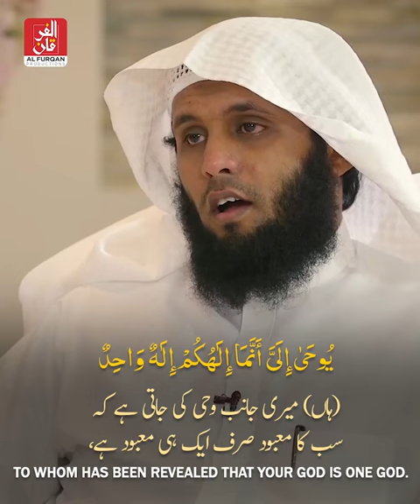Soothing Quranic Shorts 2 | Sheikh Mansour al Salimi